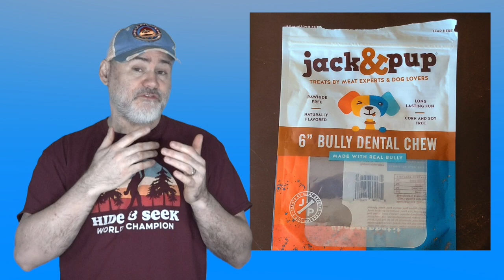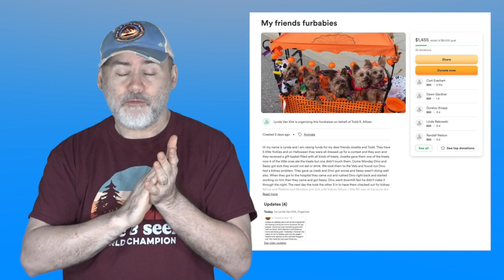STOP Killing Your Pets!!! Don't Feed Them These!